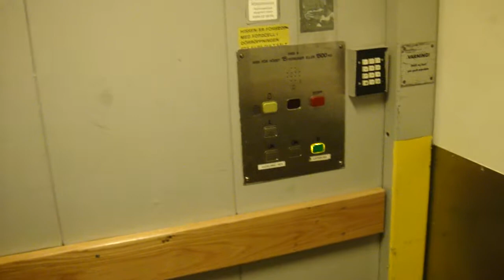DEVE (MB: Magnusson) Hydraulic Elevator @ Åhléns Odenplan